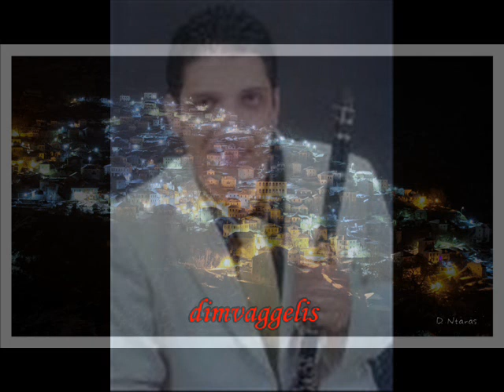Γιάννης Κώστας-Νίκος Καψάλης.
φωτογραφιά Ντάρας Δημήτρης
τραγουδι γεροδημος κωστας κλαρινα νικος καψαλης βιολι κωσταγιοργως κωστας λαουτο ακουστικη κιθαρα διαμαντης γιαννης ντεφι κωστας χαληγιαννης επιμελεια βαγγελης δημητρης.